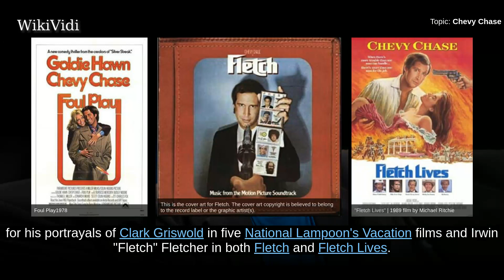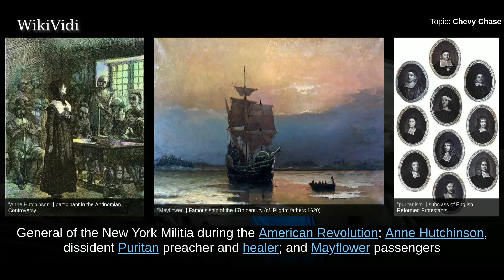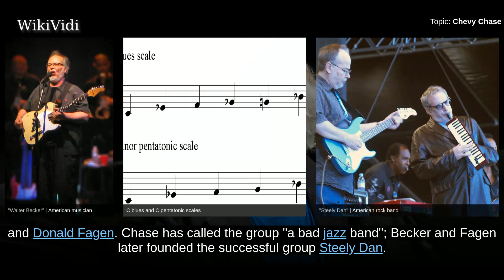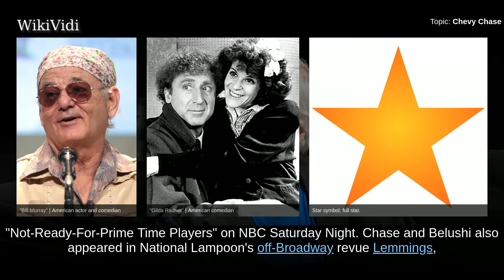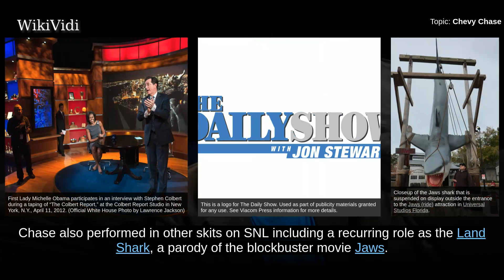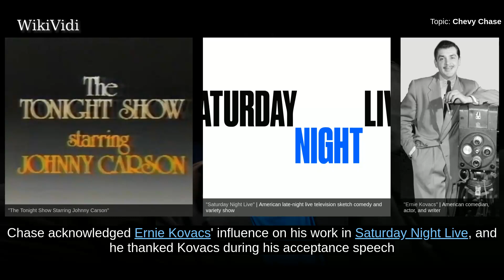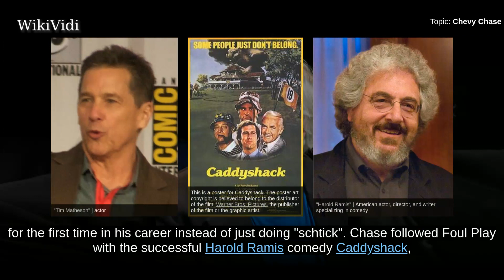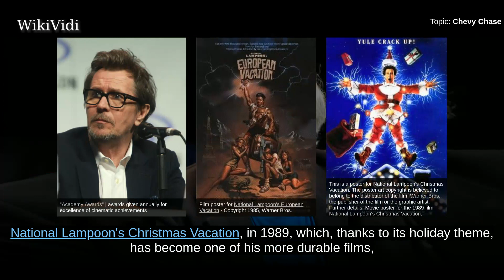CHEVY CHASE - WikiVidi Documentary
Cornelius Crane "Chevy" Chase   is an American actor, comedian and writer.  Born into a prominent New York family, Chase worked a variety of jobs before moving into comedy and began acting with National Lampoon. He became a key cast member in the first season of Saturday Night Live, where his recurring Weekend Update segment soon became a staple of the show. As both a performer and writer, he earned three Primetime Emmy Awards out of five nominations.  Chase had his first leading film role in the comedy Foul Play , earning two Golden Globe Award nominations. He is further known for his portrayals of Clark Griswold in five National Lampoon's Vacation films and Irwin "Fletch" Fletcher in both Fletch  and Fletch Lives . Other prominent titles include Caddyshack , Seems Like Old Times , Spies Like Us , ¡Three Amigos! , Memoirs of an Invisible Man , Orange County  and Hot Tub Time Machine . He has hosted the Academy Awards twice  and briefly had his own late-night talk show, The Chevy Chase...

Shortcuts to chapters:
00:01:21  Family
00:03:57  Education and music
00:06:13  Early career
00:07:17  Saturday Night Live
00:10:56  Leaving SNL

Copyright WikiVidi.